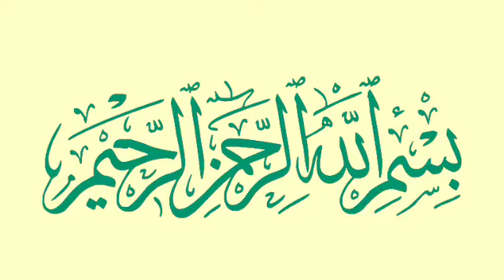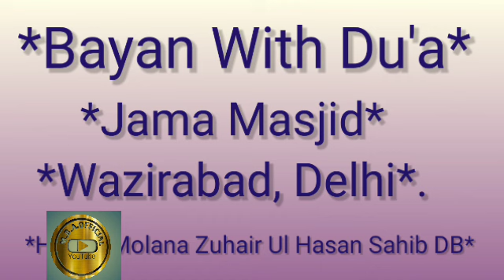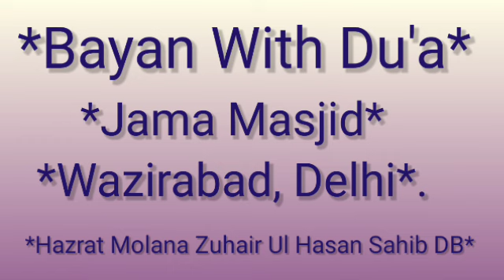Bayan With Dua Jama Masjid Wasirabad Delhi by Molana Zuhair Ul Hasan sab